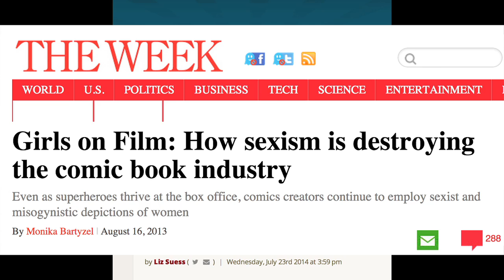The Mary Sue Exclusive - She Makes Comics Documentary Clip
Courtesy Respect Films -

Sequart and Respect! Films are proud to announce the release of their latest documentary, "She Makes Comics," a film spanning the history of women in comic books as creators, fans, and everything in between. The film is directed by Marisa Stotter and produced by Patrick Meaney and Jordan Rennert of Respect! Films. It is executive produced by Sequart’s Julian Darius and Mike Phillips and by Columbia University comics librarian Karen Green.

"She Makes Comics" tells the little­-known story of women in comics, highlighting the contributions they have made to the medium since the turn of the 20th century. It features interviews with such prominent figures as historian Trina Robbins, Captain Marvel writer Kelly Sue DeConnick, underground comics artist Joyce Farmer, and former DC Comics publisher Jenette Kahn, among dozens of others.

"She Makes Comics" is now available to order on DVD and as a digital download at SheMakesComics.com. The digital version ships on December 9, and all DVD orders shipping domestically and placed by December 16 will arrive in time for the holidays.